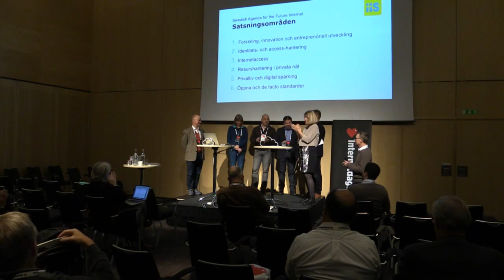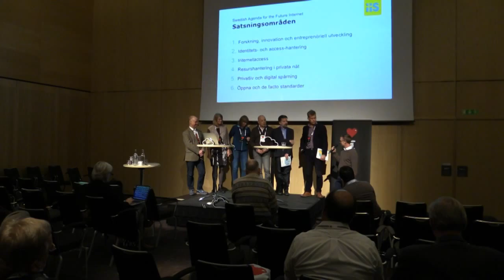A Swedish agenda for the future internet - Panel